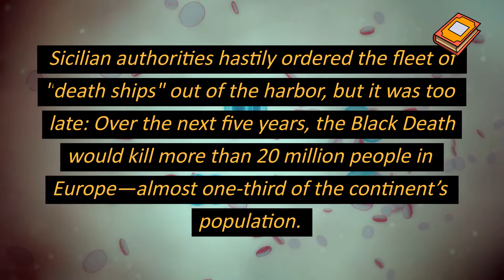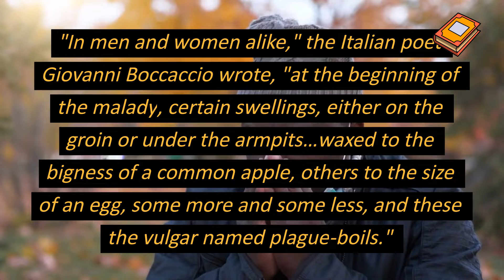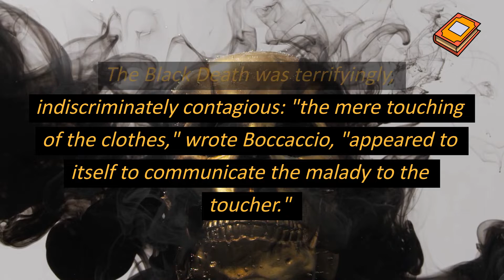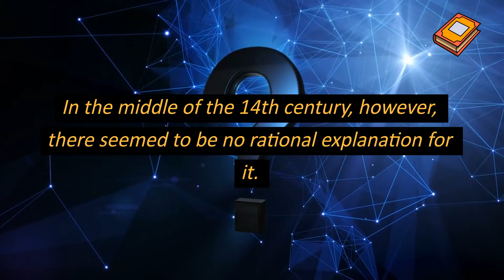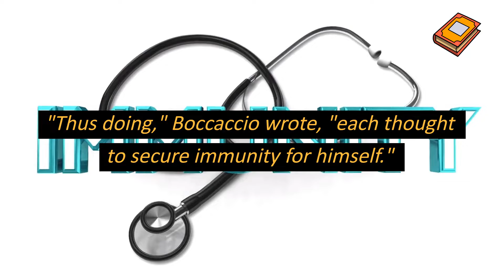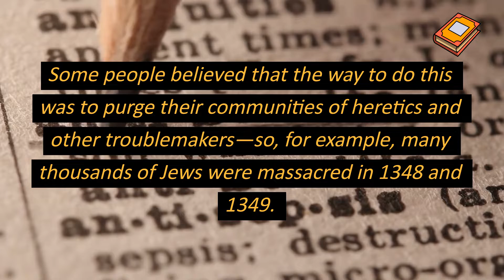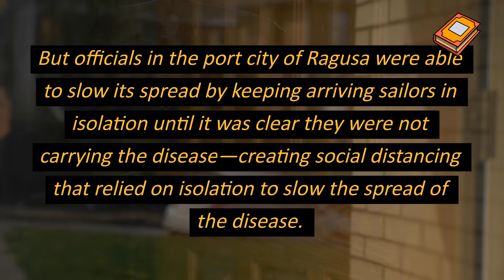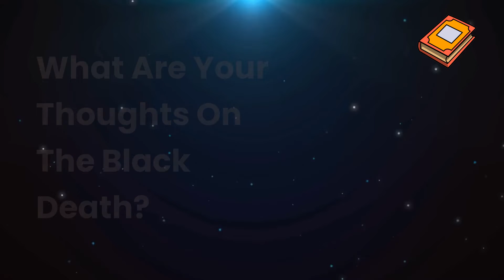WHAT WAS THE Black Death!?! EVERYTHING YOU NEED TO KNOW ABOUT THE BLACK DEATH!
Black Death The Black Death was a devastating global epidemic of bubonic plague that struck Europe and Asia in the mid-1300s.  The plague arrived in Europe in October 1347, when 12 ships from the Black Sea docked at the Sicilian port of Messina. People gathered on the docks were met with a horrifying surprise: Most sailors aboard the ships were dead, and those still alive were gravely ill and covered in black boils that oozed blood and pus.  Sicilian authorities hastily ordered the fleet of "death ships" out of the harbor, but it was too late: Over the next five years, the Black Death would kill more than 20 million people in Europe—almost one-third of the continent’s population. How Did the Black Plague Start? Even before the "death ships" pulled into port at Messina, many Europeans had heard rumors about a "Great Pestilence" that was carving a deadly path across the trade routes of the Near and Far East. Indeed, in the early 1340s, the disease had struck China, India, Persia, Syria and Egypt. The plague is thought to have originated in Asia over 2,000 years ago and was likely spread by trading ships, though recent research has indicated the pathogen responsible for the Black Death may have existed in Europe as early as 3000 B.C. Symptoms of the Black Plague. Europeans were scarcely equipped for the horrible reality of the Black Death. "In men and women alike," the Italian poet Giovanni Boccaccio wrote, "at the beginning of the malady, certain swellings, either on the groin or under the armpits…waxed to the bigness of a common apple, others to the size of an egg, some more and some less, and these the vulgar named plague-boils." Blood and pus seeped out of these strange swellings, which were followed by a host of other unpleasant symptoms—fever, chills, vomiting, diarrhea, terrible aches and pains—and then, in short order, death. The Bubonic Plague attacks the lymphatic system, causing swelling in the lymph nodes. If untreated, the infection can spread to the blood or lungs. How Did the Black Death Spread? The Black Death was terrifyingly, indiscriminately contagious: "the mere touching of the clothes," wrote Boccaccio, "appeared to itself to communicate the malady to the toucher." The disease was also terrifyingly efficient. People who were perfectly healthy when they went to bed at night could be dead by morning. Understanding the Black Death. Today, scientists understand that the Black Death, now known as the plague, is spread by a bacillus called Yersinia pestis. (The French biologist Alexandre Yersin discovered this germ at the end of the 19th century.) They know that the bacillus travels from person to person through the air, as well as through the bite of infected fleas and rats. Both of these pests could be found almost everywhere in medieval Europe, but they were particularly at home aboard ships of all kinds—which is how the deadly plague made its way through one European port city after another. Not long after it struck Messina, the Black Death spread to the port of Marseilles in France and the port of Tunis in North Africa. Then it reached Rome and Florence, two cities at the center of an elaborate web of trade routes. By the middle of 1348, the Black Death had struck Paris, Bordeaux, Lyon and London. Today, this grim sequence of events is terrifying but comprehensible. In the middle of the 14th century, however, there seemed to be no rational explanation for it. No one knew exactly how the Black Death was transmitted from one patient to another, and no one knew how to prevent or treat it. According to one doctor, for example, "instantaneous death occurs when the aerial spirit escaping from the eyes of the sick man strikes the healthy person standing near and looking at the sick." How Do You Treat the Black Death? Physicians relied on crude and unsophisticated techniques such as bloodletting and boil-lancing (practices that were dangerous as well as unsanitary) and superstitious practices such as burning aromatic herbs and bathing in rosewater or vinegar. Meanwhile, in a panic, healthy people did all they could to avoid the sick. Doctors refused to see patients; priests refused to administer last rites; and shopkeepers closed their stores. Many people fled the cities for the countryside, but even there they could not escape the disease: It affected cows, sheep, goats, pigs and chickens as well as people.